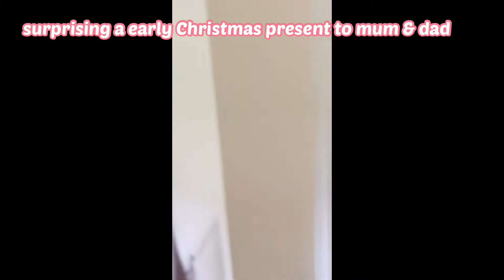GIVING AN EARLY CHRISTMAS GIFT TO MUM & DAD ||FIRESTICK